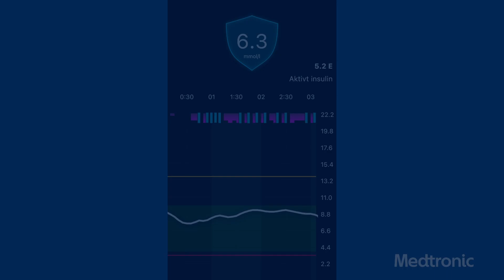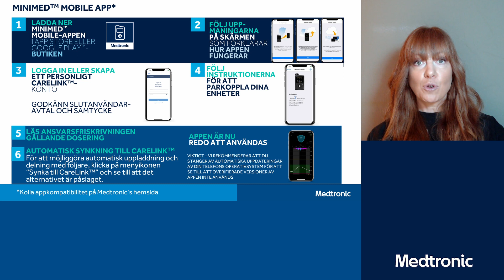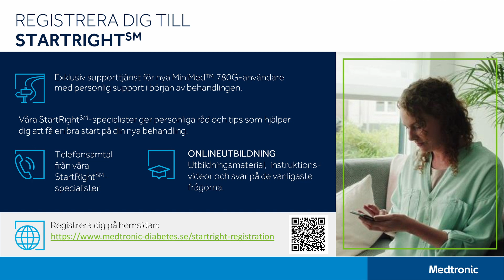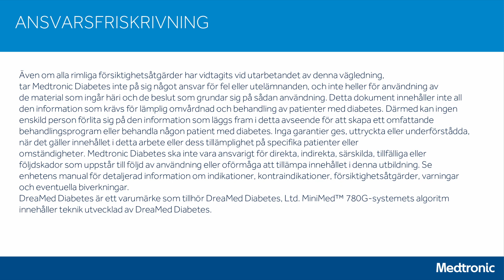MiniMed™ 780G-systemet: CareLink™ & appar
MiniMed™ 780G-systemet är Medtronics mest avancerade, självjusterande insulinpumpsystem med automatisk basalinsulin och automatisk autokorrigering. Systemet justerar automatiskt insulintillförseln och korrigerar höga värden var 5:e minut, efter behov dygnet runt. *

Denna videoserie ger information om hur du ställer in MiniMed ™ 780G-systemet och visar insulinpumpens sensorkurvor.

CareLink™ & Appar: lär dig mer om hur man kan se glukosdata i appen och hur du går tillväga så att följare kan få samma information.

Informationen i denna videoserie är endast avsedd för den svenska marknaden.

Insulinpumpens inställningar är individuella. Kontrollera dina individuella inställningar med ditt diabetesteam.

* För mer information om SmartGuard™, se insulinpumpens användarmanual. Viss användarinteraktion krävs.